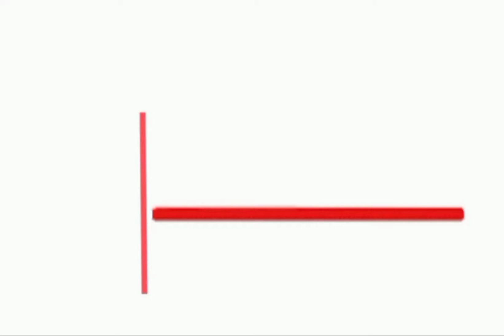DIY decorative flower basket storage box||How to make a flower basket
How to make a beautiful diy origami flower basket easy diycrafts by ultimatecrafts007🌼🌼🌼